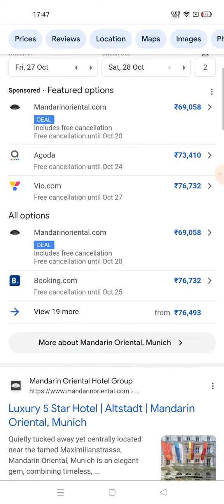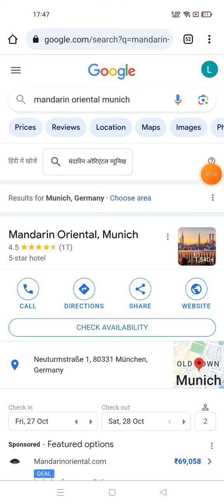Mandarin Oriental, Munich Luxury 5 Star Hotel In Germany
Book Flight Tickets or Rooms In Hotel and Get Amazing Cashback or Discount